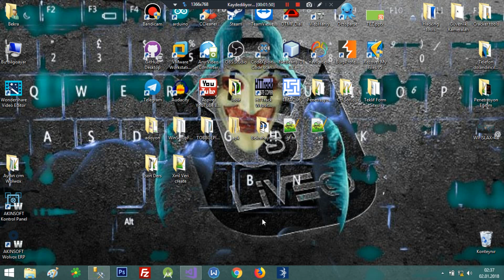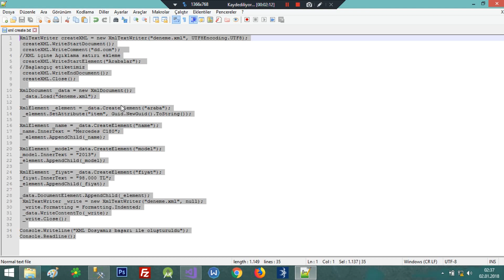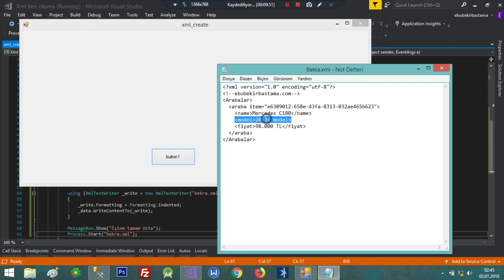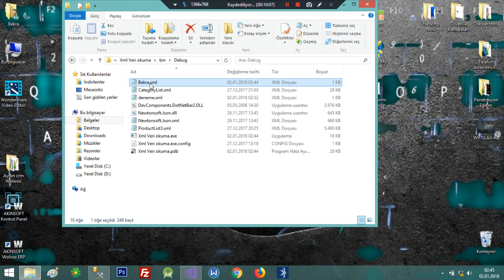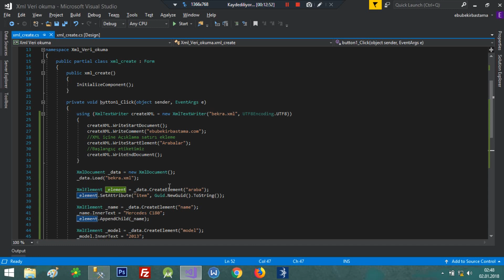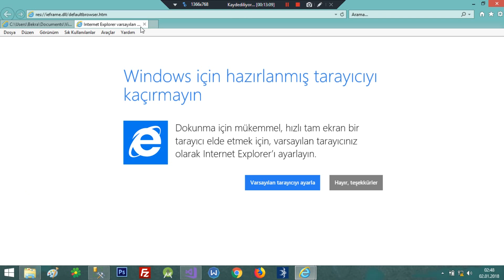C# Xml Oluşturma | C# Xml Eğitim Seti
🏫   C# Xml Eğitim Seti 🏫

➤Merhabalar
Görüşmek üzere…